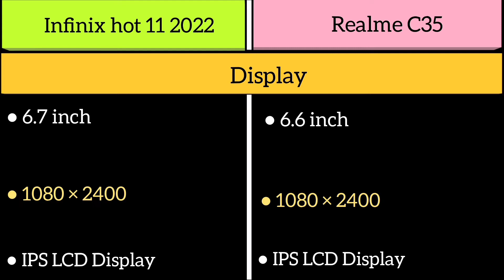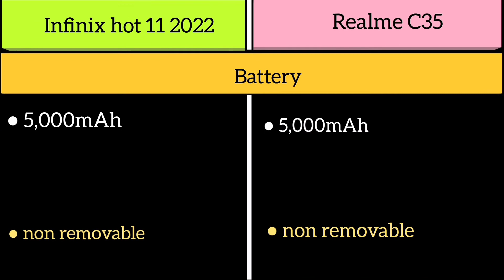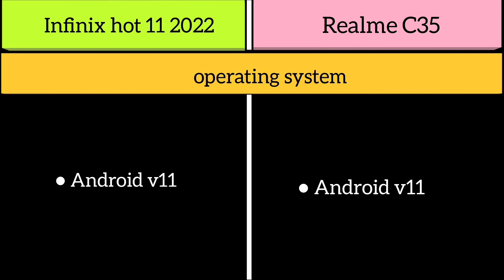infinix hot 11 2022 Vs Realme G35